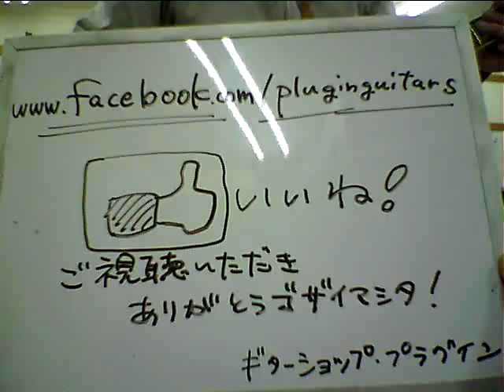新着動画!! FENDER 1968 CORONADO II ANTIGUA 36961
※販売完了商品です。1968年製、アンティグアフィニッシュのコロナド2。フェンダーらしいデタッチャブルの構造ですが、程よい暖かみと艶やかさのあるサウンドです。ボリューム／トーンにガリが見受けられます。セレクタースイッチがリアやフロントにしたときにセンター位置に戻ってしまう事があります。指板上にボンドの痕が有ります。ヘッド裏やボディ裏にウェザーチェックが有ります。細かな弾き傷や小さな塗装剥げが所々有りますが年代としては綺麗なコンディションです。ハードケース、アームが付属します。重量は3,25kgです。商品番号36961